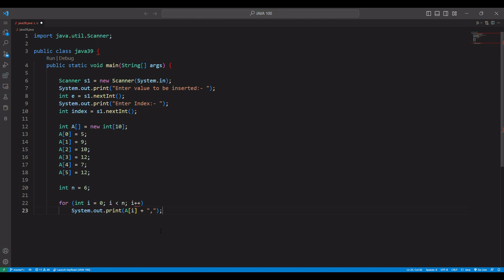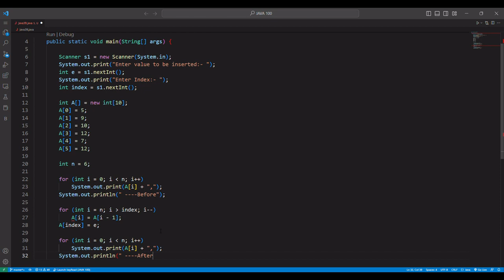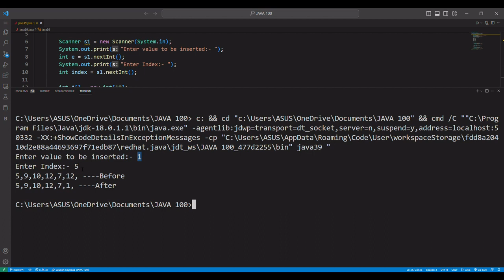DAY 39 || Inserting number at required index in array in java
Welcome to the ultimate destination for Java programming enthusiasts! On our channel, we share the latest and greatest Java development tutorials, tips, and tricks to help you level up your skills and build incredible applications. From beginner to advanced, we've got something for everyone. Our expert instructors break down complex concepts into easy-to-understand explanations, making it easy for you to follow along and learn at your own pace.